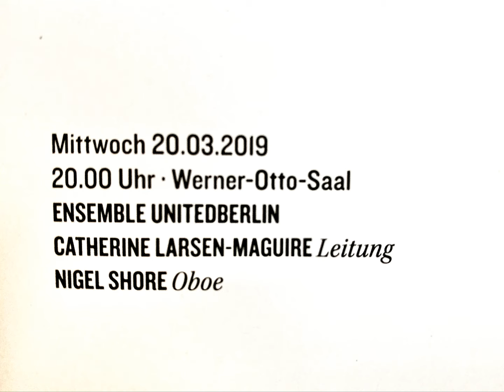Mark Simpson - Nur Musik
Nigel Shore - Oboe; ensemble unitedberlin; Catherine Larsen-Maguire - Conductor
German Premiere - Konzerthaus Berlin, 20th March 2019